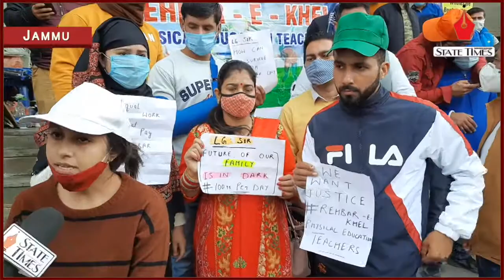J&K Police foiled protest march of Rehbr-2-Khel employees